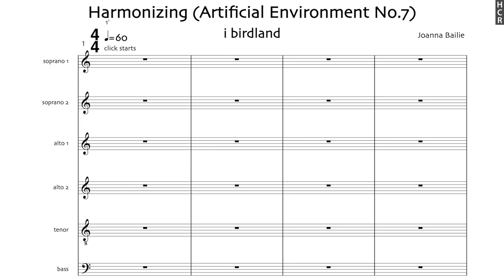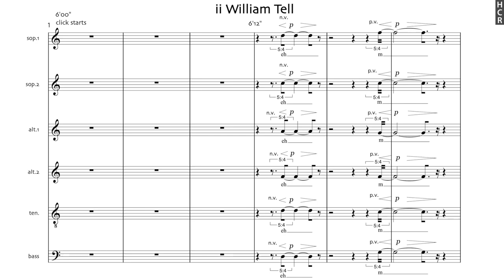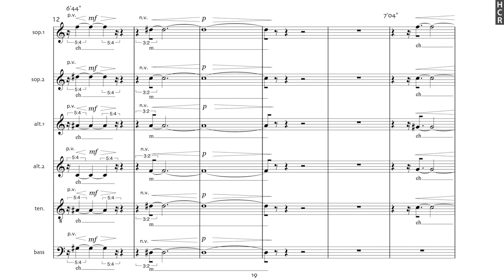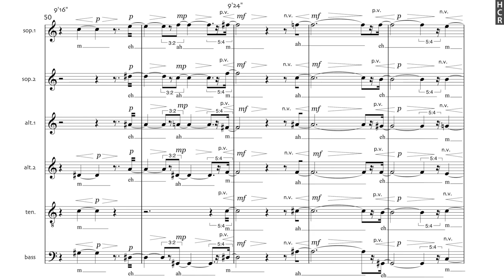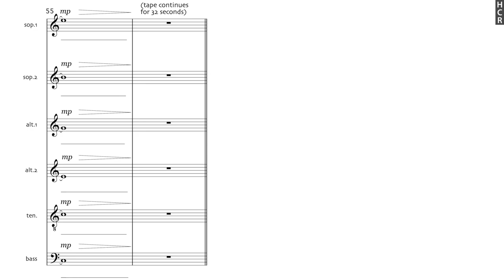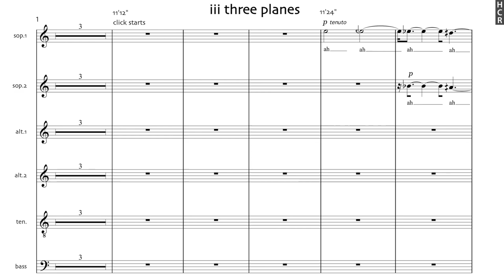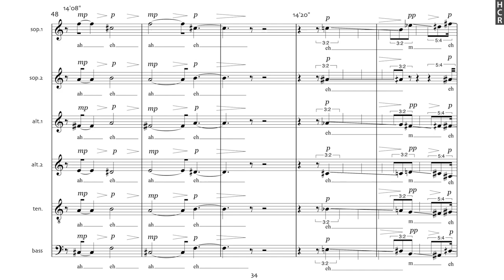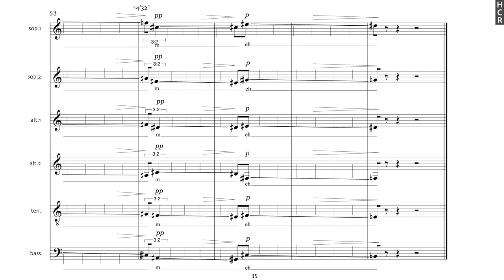Joanna Bailie — Harmonizing (Artificial Environment No. 7) [w/ score]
performed by EXAUDI
Harmonizing (Artificial Environment No. 7) by Joanna Bailie

uploaded with permission from Joanna Bailie, EXAUDI, and Huddersfield Contemporary Records

follow us for new videos and news!